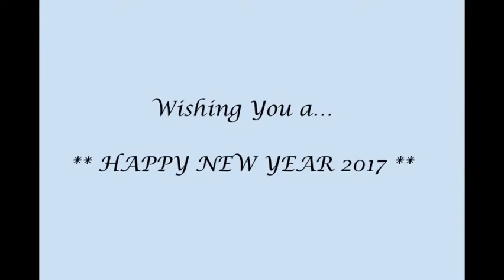Happy New Year!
From Ricardo and The Nadal Team Family!